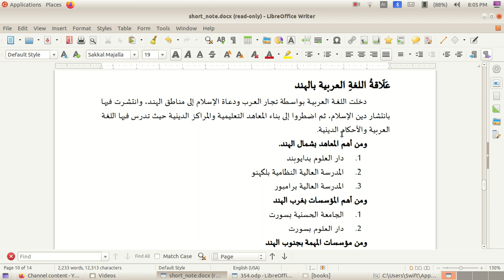D El Ed Arabic| Short Note| Semester-I | Paper-153 |Unit-1 | عَلَاقةُ اللغةِ العربية بالهند | part-8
D El Ed Arabic

B.Ed Arabic

K tet arabic

psc arabic

set arabic